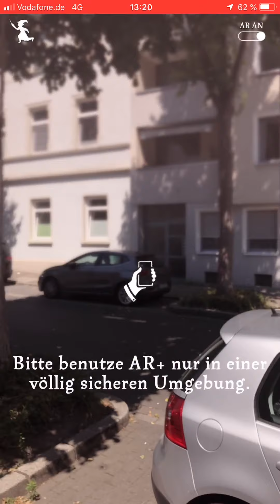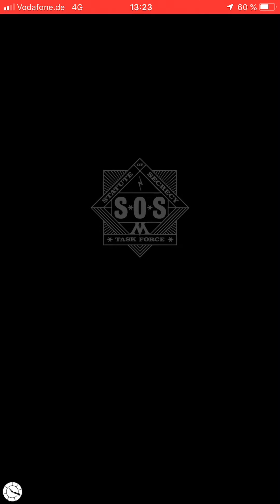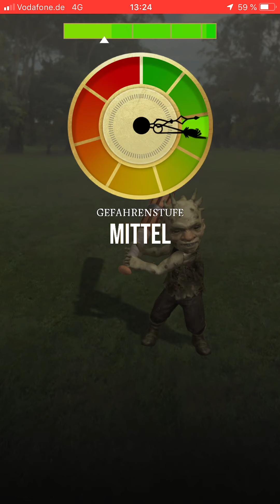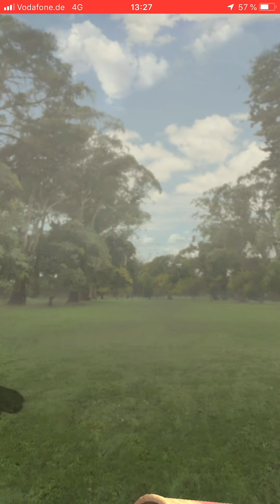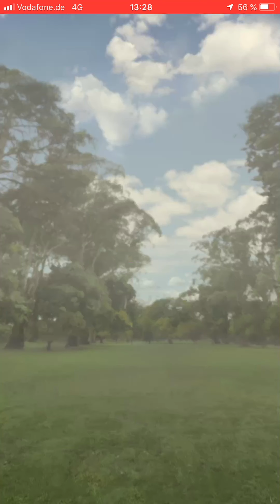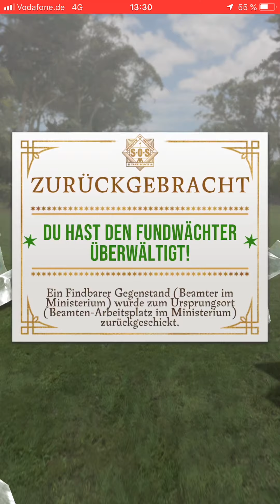Harry potter wizards unite gameplay